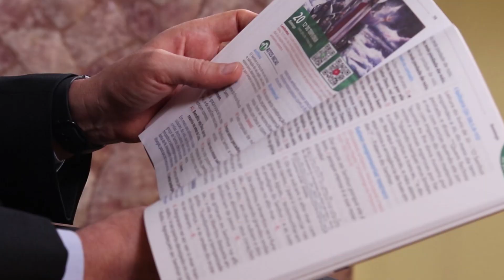Homilia de 1 minuto 「18.06.2021」 Pe. Claudiano A. dos Santos, ssp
Felizes os humildes de espírito, porque deles é o reino dos céus (Mt 5,3).